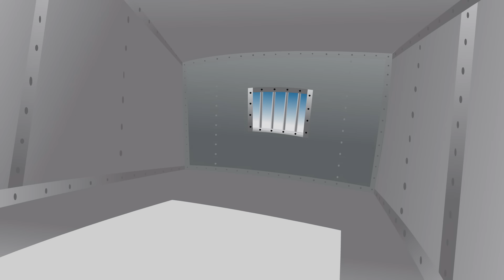PUCCA | Pájaros ninja | EN ESPAÑOL | 01x27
Bruce, el jefe de policía de la aldea de Sooga, encarcela a Garu y a Tobe por causar problemas en el pueblo tras otro de sus enfrentamientos. Pero Pucca tiene un plan para sacar a Garu de ahí aunque él no quiera...